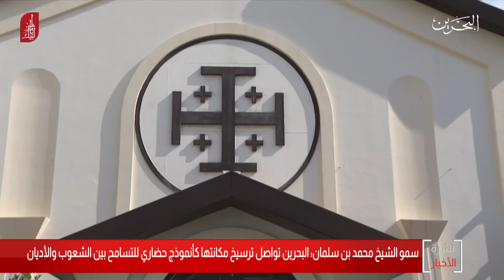البحرين مركز الأخبار : سمو الشيخ محمد بن سلمان : البحرين تواصل ترسيخ مكانتها كأنموذج حضاري للتسامح